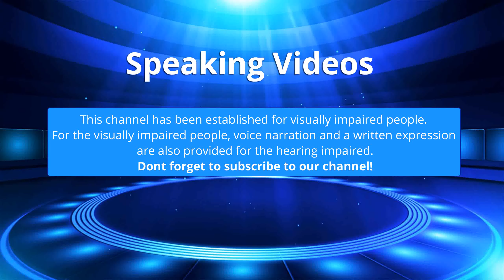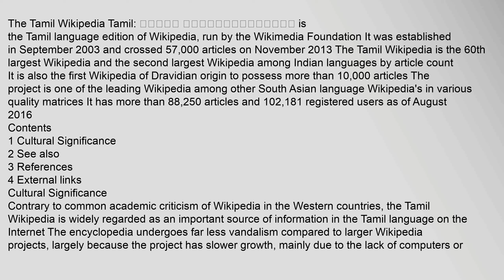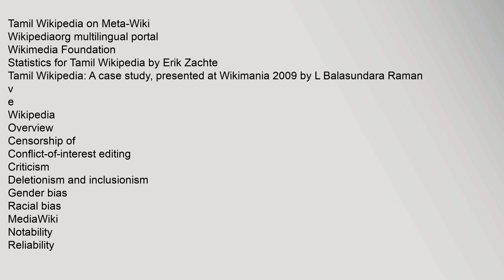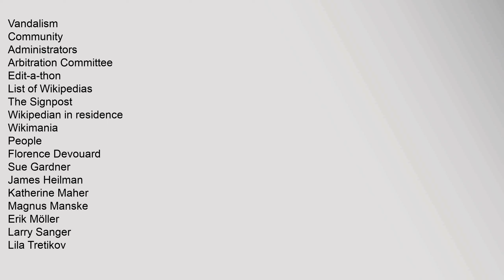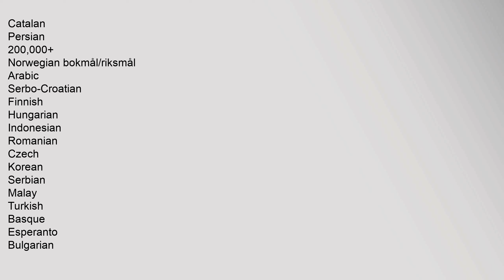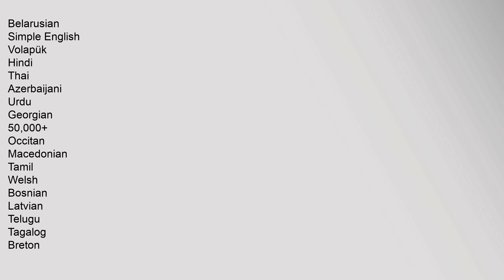Tamil Wikipedia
The Tamil Wikipedia Tamil: தமிழ் விக்கிப்பீடியா is the Tamil language edition of Wikipedia, run by the Wikimedia Foundation1 It was established in September 2003 and crossed 57,000 articles on November 2013 The Tamil Wikipedia is the 60th largest Wikipedia and the second largest Wikipedia among Indian languages by article count1 It is also the first Wikipedia of Dravidian origin to possess more than 10,000 articles The project is one of the leading Wikipedia among other South Asian language Wikipedias in various quality matrices2 It has more than 88,250 articles and 102,181 registered users as of August 2016update3
Contents
1 Cultural Significance
2 See also
3 References
4 External links
Cultural Significance
Contrary to common academic criticism of Wikipedia in the Western countries, the Tamil Wikipedia is widely regarded as an important source of information in the Tamil language on the Internet4 The encyclopedia undergoes far less vandalism compared to larger Wikipedia projects, largely because the project has slower growth, mainly due to the lack of computerstamil wikipedia, tamil wikipedia search, tamil wikipedia india, tamil wikipedia tamil language, tamil wikipedia free encyclopedia, tamil wikipedia download Tamil Wikipedia